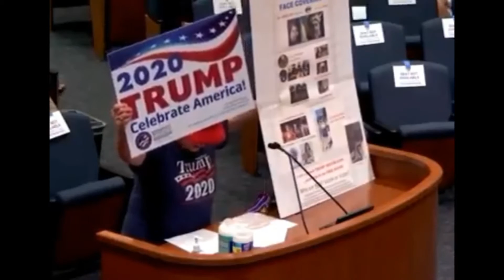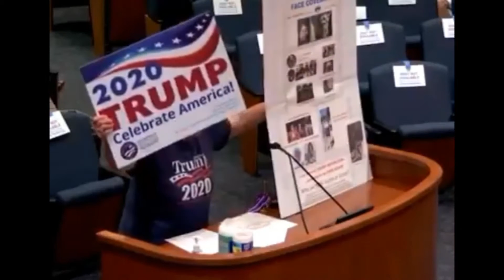I am not a burgler